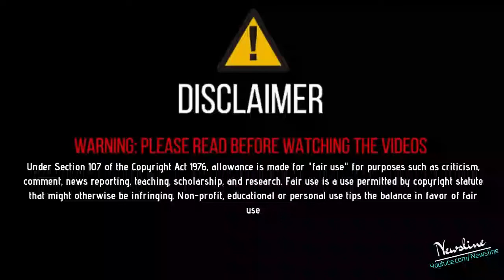Bhai Ranjit Singh Dhadrianwale ਤੇ ਲੱਗੇ ਲੜਕੀ ਨੂੰ ਗਰਭਵਤੀ ਕਰਨ ਦੇ ਆਰੋਪ ..!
Newsline Team